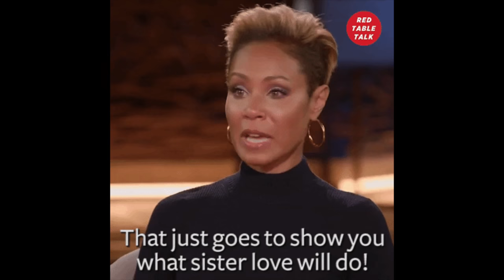This How I’m Handling This GROWN or UNGROWN BEHAVIOR Pulling Up YOU KNOW WHO YOU ARE! REAL TALK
How I'm Bout to Pull Up Handle This & Include Myself Into This YOU KNOW WHO YOU ARE! REAL TALK REALTALK, life advice, opinions, relationship goals, love, family vlogger how to muffinismylovers I finally met a Karen at Target how would you handle this

WRITE OR SEND US LOVE GIFTS TO:
Muffinismylovers

SOME OF MY FAVORITE SITES